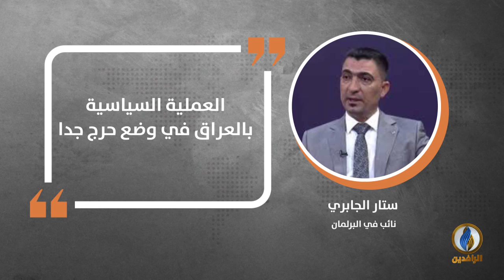في دقيقة .. أبرز التصريحات الصحفية ليوم الاثنين